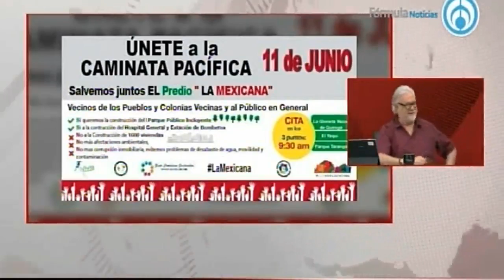Marcha pacífica para salvar el predio "La Mexicana": Armando Ontiveros con ERH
Grupo Fórmula